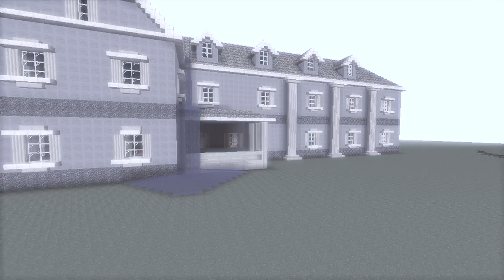NMRF Awareness Commercial- Everdeen Estate(Help Us)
Every day a mansion is neglected on the Cribcraft world but with your help we can finish this mansion, remember to comment with your cries for help and make sure to tell kyle on twitter...
All important links!